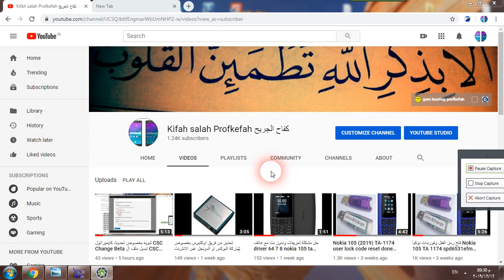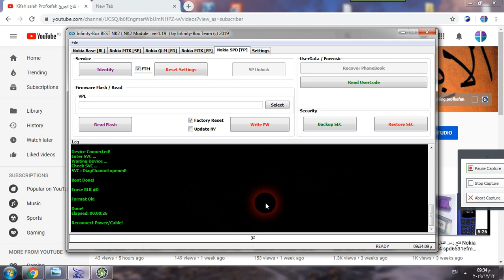Nokia 110 2019 TA-1192 format remove user code infinty best ازالة رمز القفل وضبط اامصنع بيست وفورمات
Nokia 110 TA-1192 format remove user code infinty best 2 ازالة رمز القفل وظبط مصنع بيست وفورمات
nokia 105 ta 1174 driver

من هنا تعاريف 32 بت
windows 32 bit driver

من هنا تعاريف 64 بت
windows 64 bit driver

MORE PICTURES
Released 2019, September
14.3mm thickness
Feature phone
4MB storage, microSD slot
0.7%
82,054 HITS
4
BECOME A FAN
1.77"
120x160 pixels
0.1MP
800mAh
Li-Ion
PICTURES
COMPARE
OPINIONS
NETWORK Technology
GSM
2G bands GSM 900 / 1800 - SIM 1 & SIM 2
GPRS No
EDGE No
Weight -
SIM Dual SIM (Mini-SIM, dual stand-by)
SC6531 is a single-chip baseband/RF transceiver for the mid-to low-end multimedia feature phone market. Designed with 40nm CMOS silicon, the ]delivers high performance and low power consumption on a low-cost platform. In addition to a high performance ARM926EJ-S core, the solution integrates a multimedia accelerator, graphics accelerator and FPU accelerator, enabling it to deliver excellent multimedia performance and strong processing ability. The integrates the baseband, RF transceiver, power management unit, pSRAM, high quality audio PA, Bluetooth, FM, touch screen controller and triple-SIM controller into a single chip solution, coupling its advances in performance and low cost with a high level of integration that brings further value to customers by reducing design complexity and design time.
Spreadtrum Communications, Inc. (Chinese: 展讯通信有限公司; pinyin: Zhǎnxùn Tōngxìn Yǒuxiàn Gōngsī), now Unisoc, is a Chinese fabless semiconductor company headquartered in Shanghai which produces chipsets for mobile phones.
Spreadtrum has research centres in Shanghai, Beijing, Tianjin, Suzhou, Hangzhou, Chengdu, Xiamen, US, Finland and India, technical support centre in Shenzhen, and international field support offices in South Korea, Taiwan and Mexico. Its products support a broad range of wireless communications standards, including GSM, GPRS, EDGE, TD-SCDMA, W-CDMA, HSPA+ and TD-LTE.
The company originally produced chips for GSM handsets, but most of its resources are now focused on the Chinese TD-SCDMA 3G standard. In addition to GSM and combined GSM/TD-SCDMA baseband chipsets, Spreadtrum also supplies chips for two Chinese mobile TV standards: TD-MBMS and CMMB. Spreadtrum's customers accounted for 50% of TD-SCDMA handset sales in China Mobile's current round of TD-SCDMA trials.
Spreadtrum was formerly a public company listed on NASDAQ, but agreed to an acquisition by Tsinghua Unigroup n 2014, Tsinghua Unigroup acquired RDA Microelectronics for US$907 Million.RDA Microelectronics was a fabless semiconductor company that designs, develops and markets wireless system-on-chip and radio-frequency semiconductors for cellular, connectivity and broadcast applications.
In 2018, the company was renamed Unisoc. Also in 2018, the company began working on a 5G smartphone platform with an Intel 5G modem.In February 2018, was introducing high-end smartphones with Augmented Reality.
Spreadtrum the most sold SoC in China that surely you didn’t know
By Kim on June 26, 2018 News Others
Want create site? Find Free WordPress Themes and plugins.
Not everything is high end in the world of SoC’s and this obvious us with the very humble Chip Spreadtrum that has been the most sold SoC in China in April ahead of other options much more powerful with 7.68 million units.
The Spreadtrum SoC is aimed at the lowest range of smartphones, has a simple single core with an ARM9EJ-S CPU that reaches up to 312MHz speed and is manufactured at 40nm. It does not include the GPU itself, only has a few multimedia accelerators capable of supporting a touch screen of 480 × 320 pixels of maximum resolution.
As you will understan this chip can not move Android, has its own OS based on Linux with which we can call, listen music, use their radio and little else. SoC that has its place on the throne thanks to its very low price and the emerging markets of Africa. If you want to get an idea about the type of terminal that you will find with this SOC, you can take a look at this model.

.Flashlight
DISPLAY Type TFT, 65K colors
Phonebook Yes
Call records Yes
Internal 4Mb
MAIN CAMERA Single QVGA
Video Yes
SELFIE CAMERA   No
SOUND Loudspeaker Yes
3.5mm jack Yes
COMMS WLAN No
Bluetooth No
GPS No
FEATURES Sensors
Messaging SMS
Games Yes
Java No
MP3 player
BATTER Removable Li-Ion 800 mAh battery
Stand-by Up to 444 h
MISC Colors Ocean Blue, Pink, Black